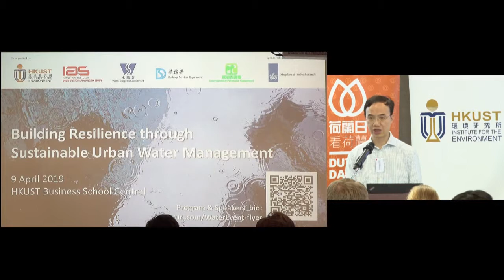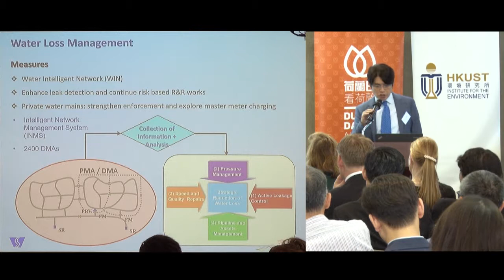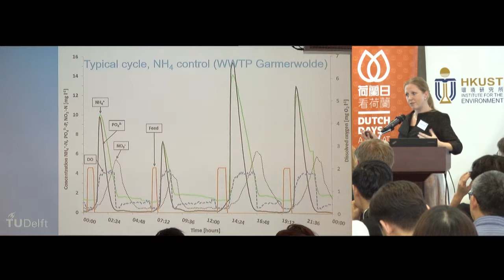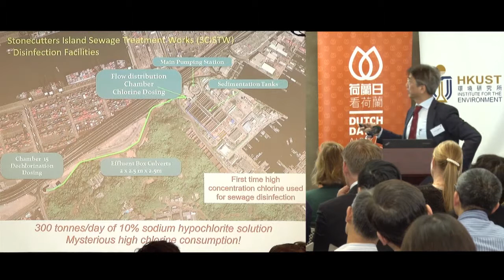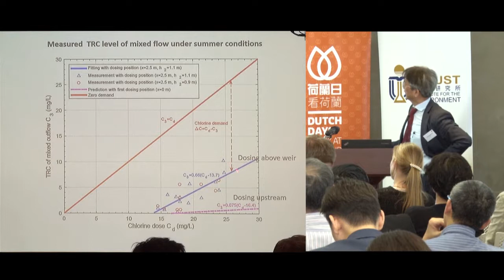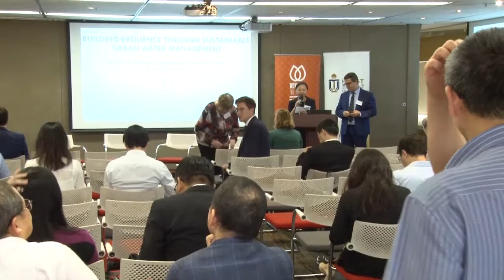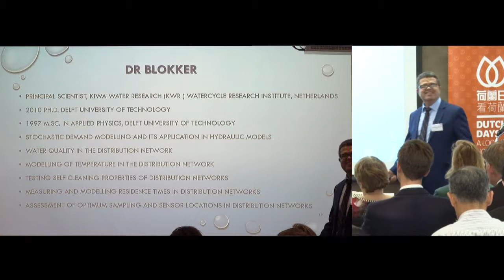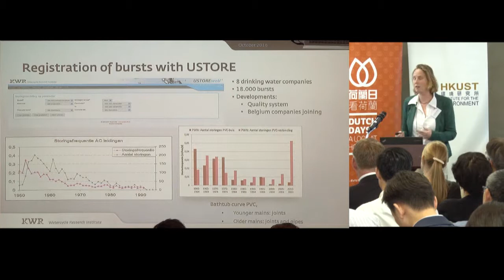Water Resilience Forum | FULL VIDEO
🌳Event Background🌳

Society is dependent on water as it is essential for daily living and development. The functions of water are diverse – it is needed for domestic, agricultural, industrial, commercial and recreational purposes – and it is also essential for the discharge of waste; and clean water is vital for the proper function of life and ecosystems. Water is a natural resource that should be used efficiently. Thus, managing every aspect of water well in a dense, high-rise city like Hong Kong is a critical part of managing the city itself, as it has a direct impact on the quality of life of millions of people. While Hong Kong takes it for granted that there is clean water for its diverse activities, much effort goes into supplying that water. There are in fact many challenges to the provision of clean water supply and wastewater removal and treatment. This event looks at how Hong Kong could build greater resilience into its urban water management system through a dynamic exchange of views among experts and policy professionals in Hong Kong, and the Netherlands – a country that has great experience in water management.